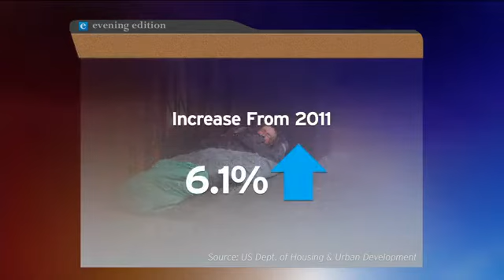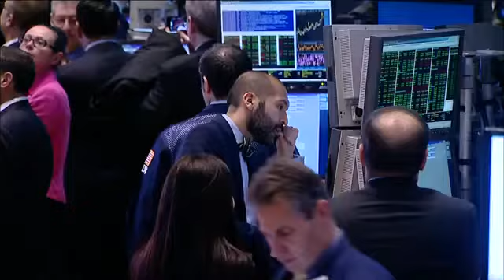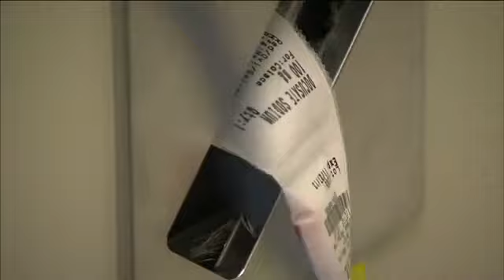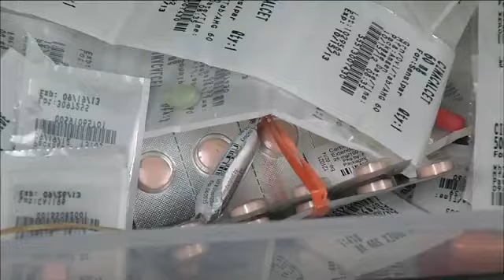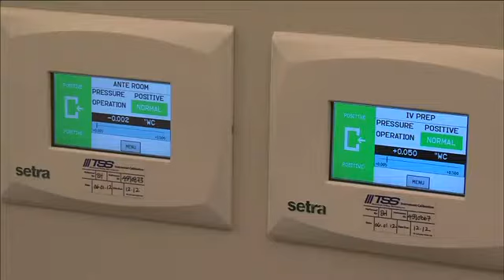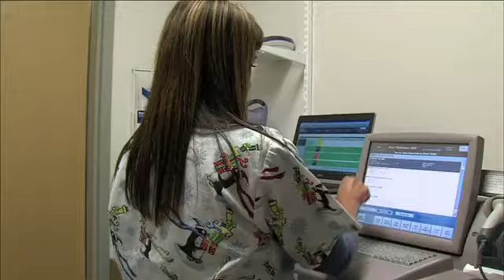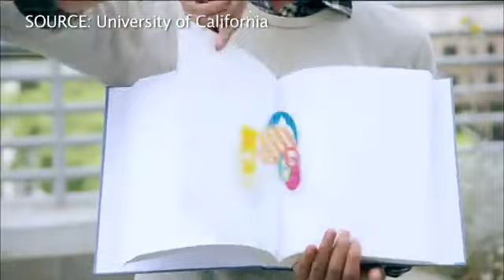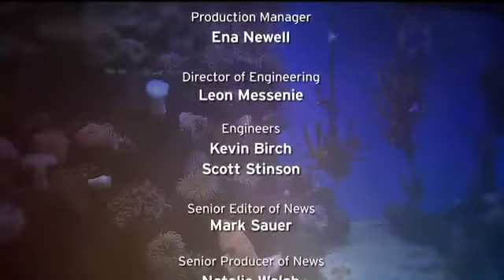Tuesday, December 11, 2012 - Evening Edition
Most people are familiar with the concept of a carbon footprint. But what about your "water footprint"? You might be surprised by the amount of water it takes to put that burger on your plate. Plus, lawmakers in Washington are trying to avoid tax increases known as the fiscal cliff. One idea on the table is changing the mortgage tax deduction resulting in what some are calling a "mortgage cliff."